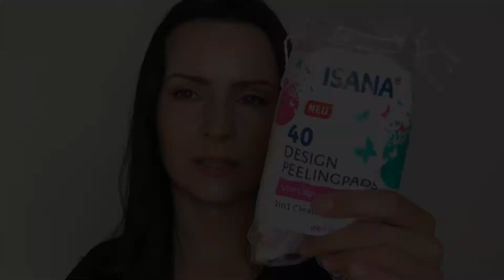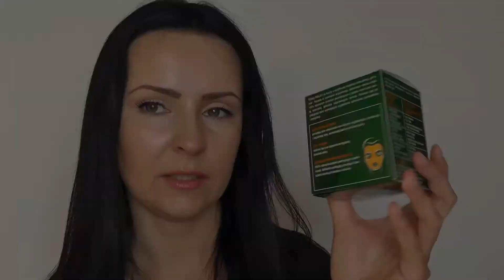MOJA AKTUALNA PIELĘGNACJA | Clinique Foreo Biovax Tołpa Evree | Malowanka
Hej :) Witam Was w kolejnym kolejnym filmiku. Tym razem opowiem Wam o mojej pielęgnacji, którą aktualnie stosuję :) Jak zawsze czekam na Wasze komentarze. Znacie te kosmetyki? Co sądzicie? Co się u Was sprawdza? Zapraszam również do subskrypcji i kciukowania :) Miłego oglądania! :*

Mówię o:

- Nivea, Care Shower Silk Mousse - Pianka Pod Prysznic
- Babydream - Żel Do Mycia Dla Dzieci
- Ziaja Med Kuracja Ultranawilżająca Mocznik 5% -Emulsja do Ciała
- O'Herbal - Szampon Wzmacniający z Tatarakiem
- Garnier, Ultra Doux - Odżywka Do Włosów z Olejem z Avokado
  i Masłem Karite
- L'Oreal, Elseve, Magiczna Moc Olejków - Olejek w Kremie
- L'Biotica, Biovax - Maska Do włosów z Bambusem i Olejem
  Avocado
- L'Biotica, Biovax - Maska Do Włosów z Olejem z Opuncji i Mango
- L'Oreal, Elseve, Magiczna Moc Olejków - Eliksir Odżywczy
- Nivea - Łagodna Pianka Oczyszczająca
- Evree - Hamamelisowy Tonik Do Twarzy
- Vianek - Nawilżający Tonik-Mgiełka z Ekstraktem z Ziela Owsa
- Clinique, Moisture Surge, Hydrating Supercharged Concentrate
- Orientana - Krem Pod Oczy Ze Śluzem Ślimaka
- Opaska - Rossmann
- Garnier - Płyn Micelarny 3w1, Do Skóry Wrażliwej
- Foreo Luna Mini 2 - Szczoteczka Soniczna
- Isana - Płatki Peelingujące 2w1
- Tołpa, Dermo Face, Sebio - Mikrozłuszczający Żel Peelingujący
  DoTwarzy
- Martina Gebhardt, Eye Care - Krem Pod Oczy z Awokado
- Vita-Pos, Maść Do Oczu z Witaminą A
- Ava, Beauty Home Care - Maska Enzymatyczna
- Mincer Pharma, Vita C Infusion - Nawilżająca Mikrodermabrazja
- Tołpa, Dermo Face, Sebio - Maska-Peeling-Żel 4w1 Korygująca
  Niedoskonałości
- Perfecta - Olejkowy Termo Peeling
- Nacomi - Glinka Ghassoul
- Evree - Olejek Revita Perilla
- Tołpa, Botanic, Amarantus - Nawilżająca Maska Rozświetlająca
- Tołpa, 100% Zadania - Krem-Maska z Kwasem Fitowym 1%
- L'Oreal - Maska Wygładzająca z Glinką
- Gąbeczka - Rossmann

Propozycje moich filmików:

- ULUBIEŃCY MAJA | Koh Gen Do, Becca, Artis, Lovely, Chanel,

- Kwietniowy Haul Kosmetyczny | Guerlain Estee Lauder Paese

- ***FOCUS NA BŁYSK*** czyli wszystko o rozświetlaniu + kolekcja

- WIELKI TEST KOREKTORÓW POD OCZY - Część 5. - Nars Radiant

-WIELKI TEST KOREKTORÓW POD OCZY - Część 1. Clarins Instant